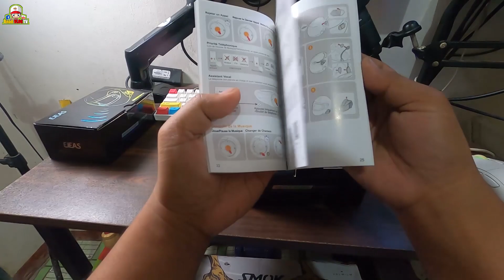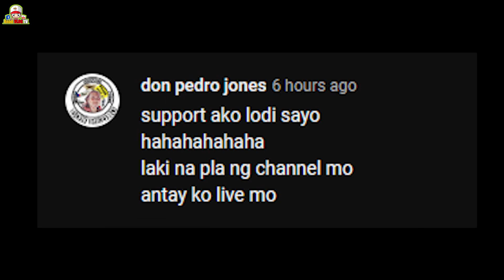"EJEAS Q7" MOTORCYCLE INTERCOM UNBOXING | Paano Mag KABIT ng intercom sa HELMET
Paano mag kabit ng Helmet intercom
store kung saan ko nabili..

🔹Samsung A50s
🔹Samsung J7 Prime
🔹Boya-by mm1
🔹TRIPOD Ulanzi Mini

Kung Nagustuhan mo itong Video ko, Huwag mo sana kalimutan na e-Like at mag Subscribe.. Wala naman bayad ang mag Subscribe, at e- Click mo narin ang Bell Button, para lagi kang updated sa mga video Upload ko.. 💖